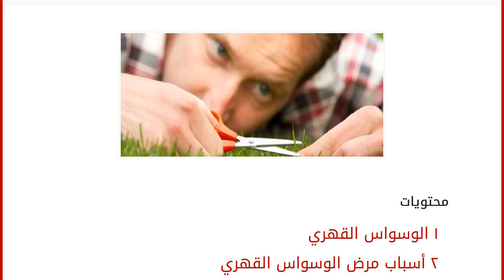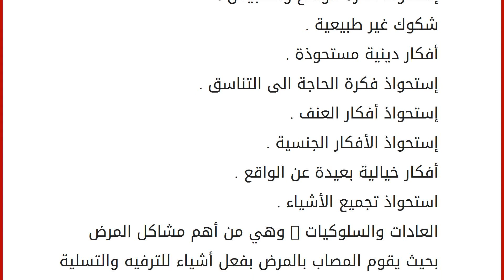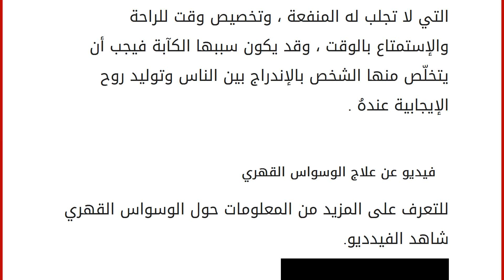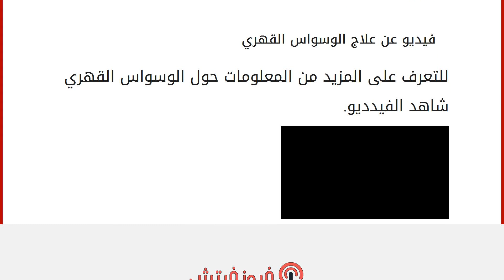ما هي أعراض الوسواس القهري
محتويات
١ الوسواس القهري
٢ أسباب مرض الوسواس القهري
٣ أعراض الوسواس القهري
٤ علاج الوسواس القهري
٥ فيديو عن علاج الوسواس القهري الوسواس القهري
هو مرض نفسي يصيب الإنسان بأن يآمن بفكرة معيّنة تلازم المريض وتحتل جزء كبير من الوعي عنده والشعور المريض بتفاهة الفكرة التي يحتل من تفكيره ، وهذه الفكرة تقون قهريّة له وتبقى ملازمة له ولا يستطيع إزالتها أو تشتيتها ، ومن الأمثلة على الوسواس القهري بأن يذكر المريض أغنية ويرددها مراراً وتكرارا أو أغنية تبقة ملازمته ولا يستطيع أن يشيلها من باله ، وقد تحدث هذه الأفكار عند كل شخص بمرحلة معيّنة من العمر بدرجة خفيفة جداً ، ولكن إذا زادت عن حدها تصبح مرض نفسي يصاب فيها الإنسان مما يؤثر على عملهِ وحياتهِ ويعيقه عن الكثير من الأمور . أسباب مرض الوسواس القهري
لا يوجد سبب محدد لمرض الوسواس القهري ولكن تشير الأبحاث أنّ سبب هذا المرض يتضمن مشكلات بالإتصال بين الجزء